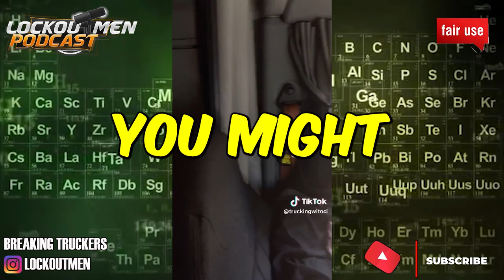RECORDING WHILE DRIVING I GOT FIRED! 🔥 | The Recruiter Call Channel ☎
In Today’s Episode: RECORDING WHILE DRIVING I GOT FIRE!

If you enjoyed this video, please...